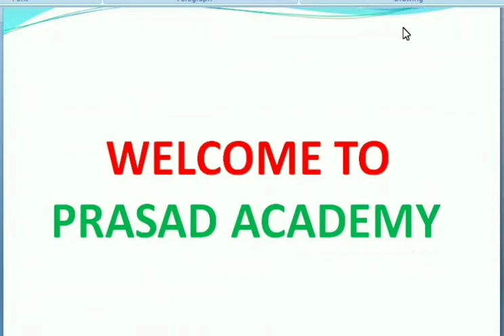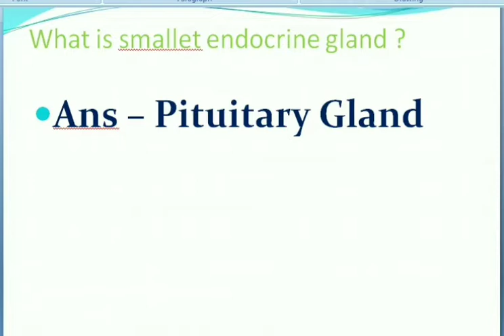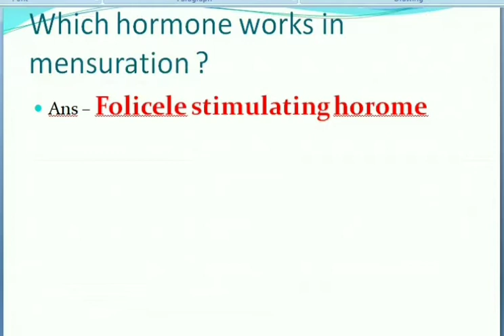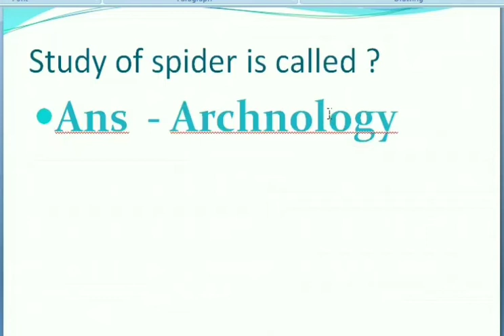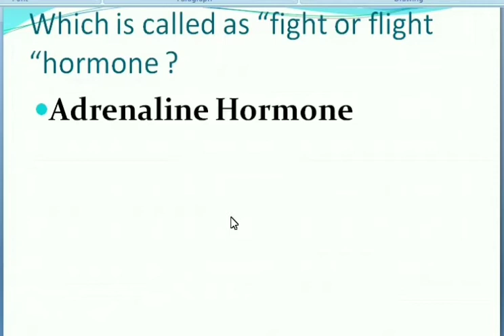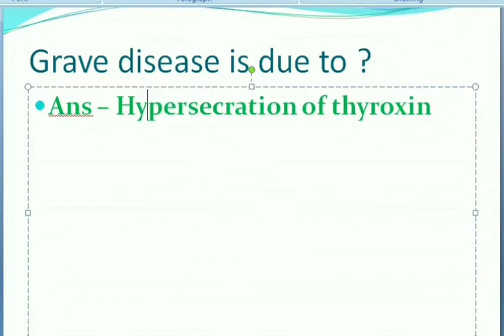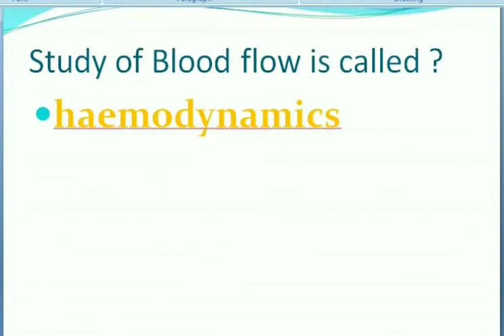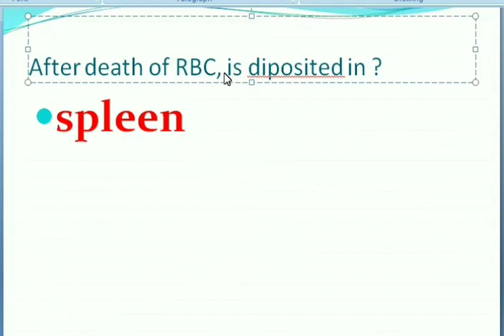BIOLOGY TISSUE (GLAND) MCQ BY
MULTIPLE CHOICE QUESTION CHAPTER - 1 TISSUE